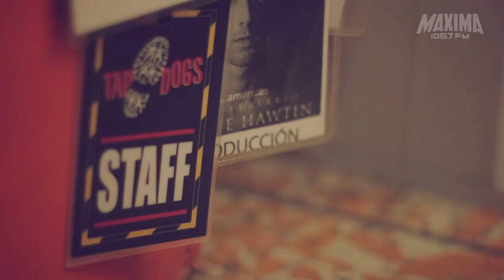MujerEs Poder - Mariana López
Máxima 106.7 festeja el paso firme de la mujer con Mujer Es Poder. Una serie de eventos para celebrarlas. Charlas, talleres y cerrando con un concierto con Natalia Lafourcade y Radaid en C3 Stage el 13 de marzo.